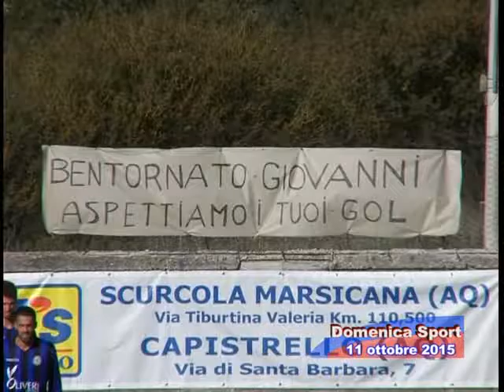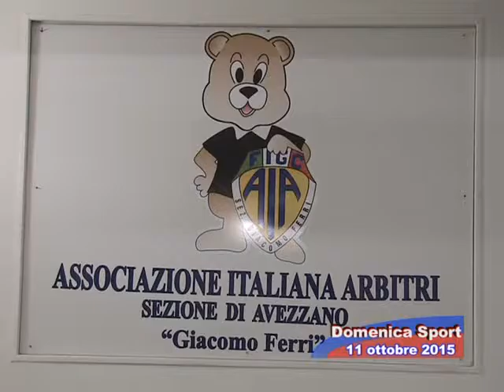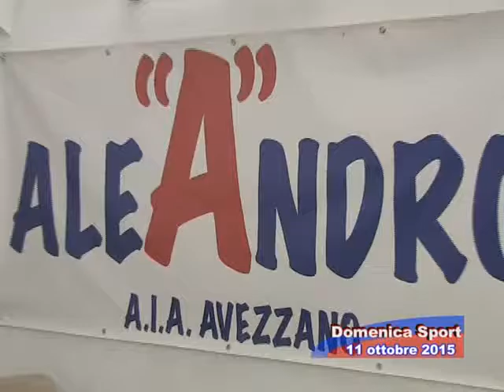Domenica Sport 11/10/2015